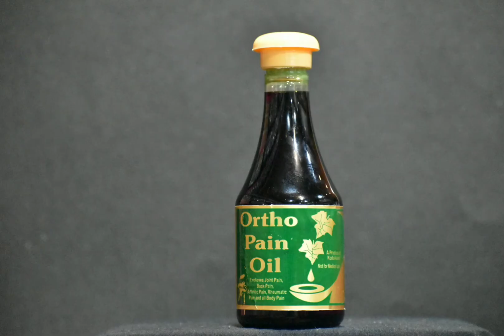Winter Green oil ( joint pain oil )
Joint pain, back pain, knee pain, orthodox pain. etc.